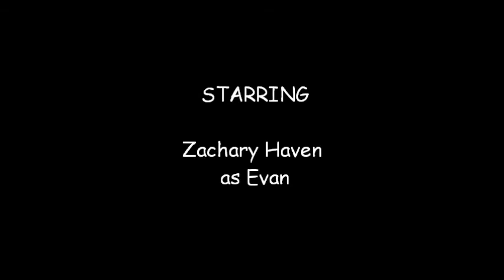Zachary Haven in Criminal Minds - With Friends Like These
Zachary's scene on Criminal Minds "With Friends Like These"